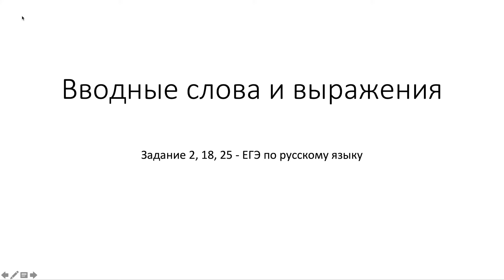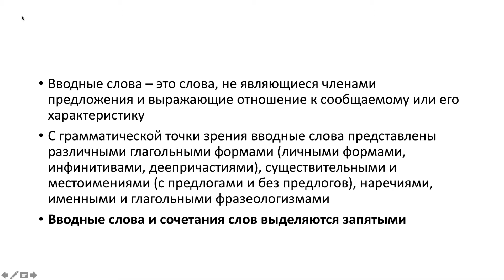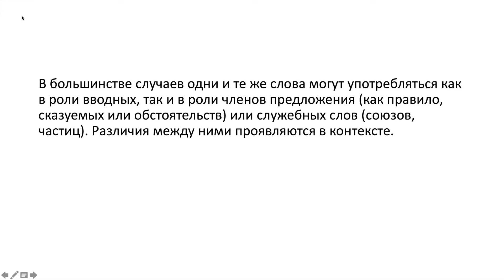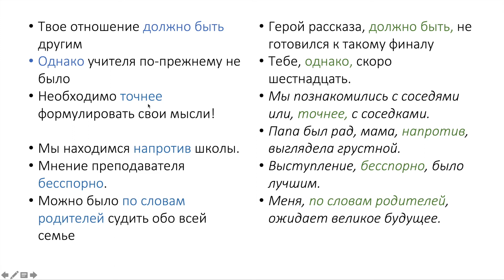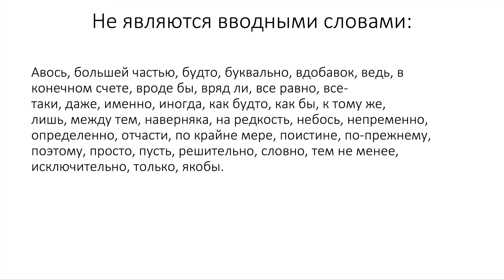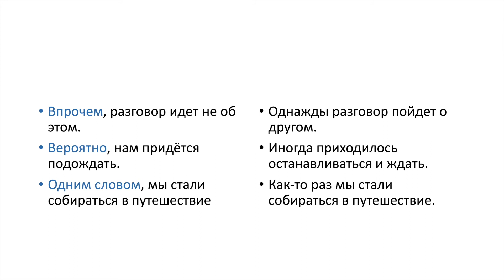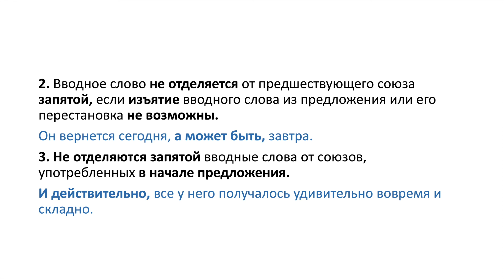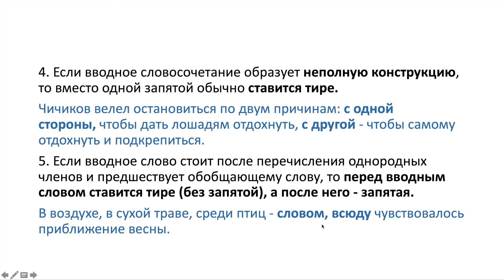Вводные слова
Памятка для тех, кто готовится к ЕГЭ по русскому языку.
2:00 - группы вводных слов и словосочетаний по значению
4:50 - слова, которые не являются вводными!